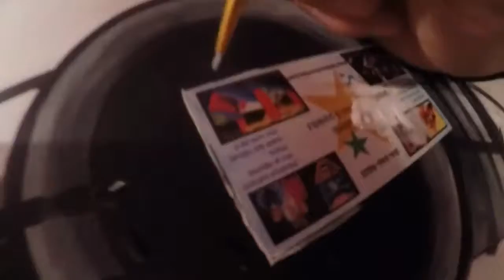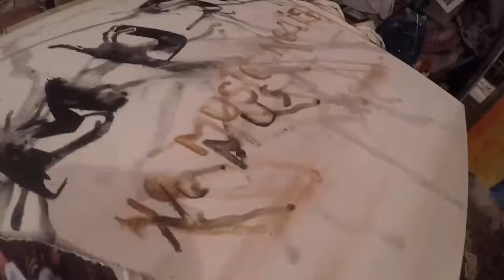Laura Foort's masterpiece for DJ kärl k-otik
DJ kärl k-otik is simply amazed by the talent of Laura Foort!

Thank you Laura... Big love...

Video credits: Laura Foort
Track : Mark Sixma - Requiem (Intro Mix) (Armada Music)